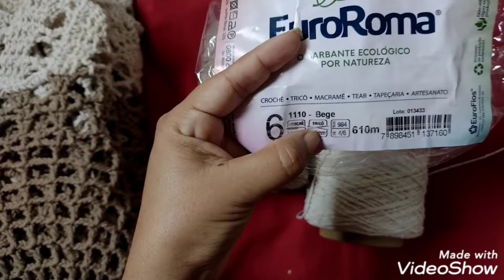Trilho de Mesa Maravilhoso em Crochê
maravilhoso trilho de mesa em Croche sob encomenda